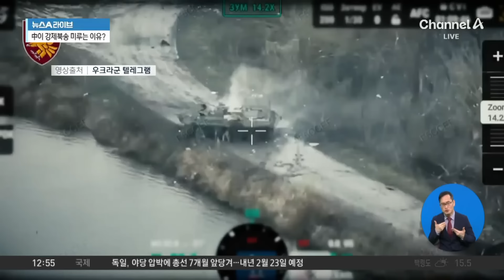김정은 탔던 러 함정 동해로…美 못 막는다는 극초음속 시험? / 채널A / 뉴스A 라이브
김정은 탔던 러 함정 동해로…美 못 막는다는 극초음속 시험?

■ 방송 : 채널A 뉴스A 라이브 (12시~13시 20분)
■ 방송일 : 2024년 11월 13일 (수요일)
■ 진행 : 황순욱 앵커
■ 출연 : 문성묵 한국국가전략연구원 통일전략센터장

[황순욱 앵커]
지난 6월 러시아와 북한이 체결한 전략적 동반자 조약, 해당 조약에 대해 푸틴 대통령과 김정은이 모두 서명을 완료했죠. 새 조약의 공식 발효만 앞둔 상황입니다. 이러한 상황에서 두 나라 간의 또 다른 군사적 밀착 행보가 포착되었습니다. 지난 11일 러시아 태평양함대 소속 함정 4척, 잠수함 포함입니다. 잠수함 포함 4척이 최초로 우리나라 동해에 진입했습니다. 핵잠수함이 들어온 것은 이번이 최초라고 알려지고 있는데요. 지금 4척의 군함과 잠수함이 들어왔는데, 이것을 보면 군사전문가들은 무엇을 하러 왔구나 추측이 가능하다고요? 저 4척을 보고 무엇이 추측 가능한 것입니까?

Timestamp
■ 0:01 러 태평양함대 소속 함정 4척, 동해 진입 〈SBS〉
■ 4:28 美도 못 만든 러 극초음속 미사일 지르콘 성능은?
■ 8:42 러·우크라 전투, 10분마다 교전 벌어져

〈평일〉
08시 00분 라디오쇼 정치시그널·경제시그널 (유튜브 라이브)
08시 50분 김진의 돌직구 쇼
10시 20분 김진의 더라방 (유튜브 라이브)
12시 00분 뉴스A 라이브
15시 50분 이야기 더
17시 20분 뉴스TOP10
19시 00분 뉴스A

〈주말〉
12시 00분 토요랭킹쇼·뉴스A 라이브
17시 40분 뉴스TOP10
19시 00분 뉴스A